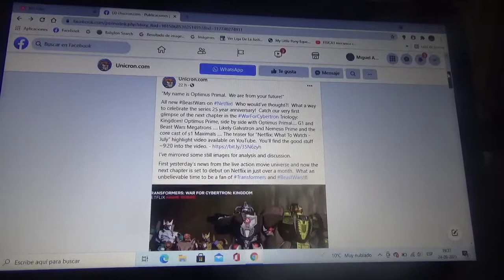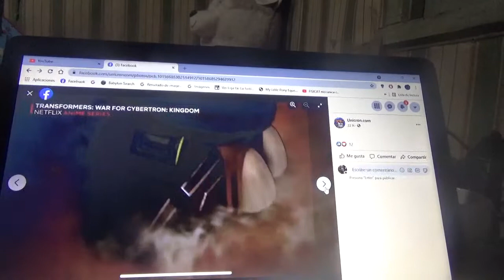Imágenes de tráiler de Transformers Kingdom War For Cybertron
En homenaje al 25 Aniversario de Transformers Beast Wars